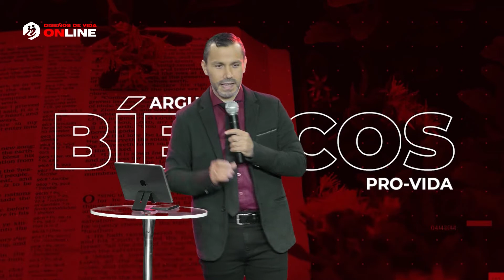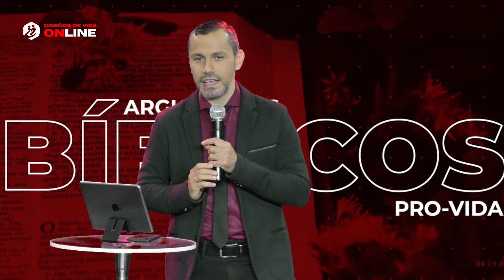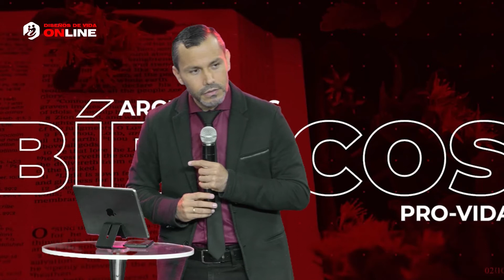🔴 5 ARGUMENTOS BÍBLICOS SOBRE EL ABORTO - Pastor Elías | Prédicas Cristianas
Reunión Online | 5 ARGUMENTOS BÍBLICOS SOBRE EL ABORTO - Pastor Elías | Prédicas Cristianas

✅ Palabra de fe
✅ Prédicas en vivo
✅ Prédicas cristianas
✅Sermones cristianos
✅ Iglesia Cuadrangular